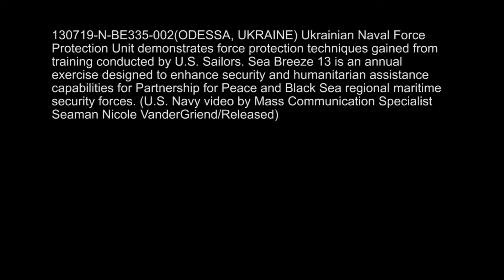Sea Breeze 2013: Force Protection Demonstration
Exercise Sea Breeze 2013begins in Odessa, Ukraine encompassing two weeks of various training and operational events. Co-hosted by the United States and the Ukraine navies, with 14 participating countries, Sea Breeze 13 is a combined air, land and maritime exercise designed to improve maritime safety, security and stability in the Black Sea. (Official U.S. Navy video by Mass Communication Specialist Seaman Nicole VanderGriend/Released).